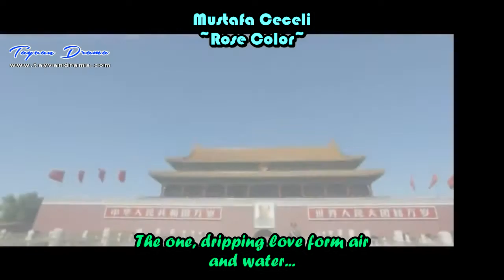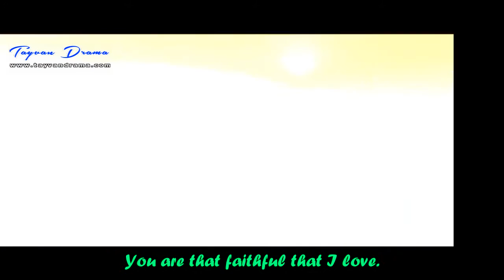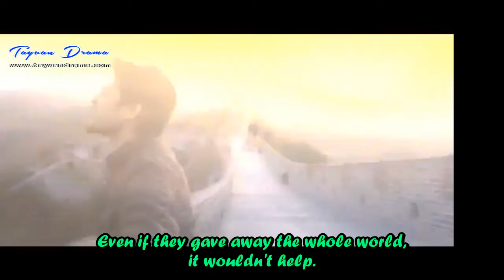Assalamualaikum Beijing - Mustafa Ceceli - Gül Rengi